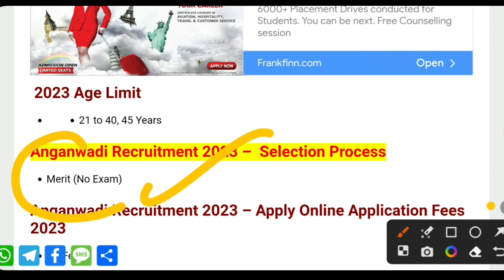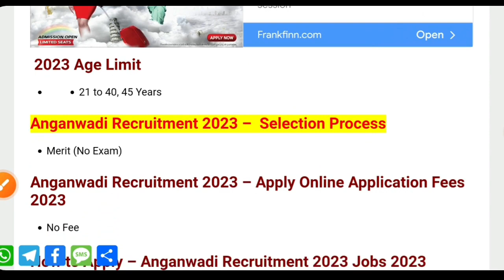महिला सुपरवाइजर भर्ती 2023 | Aanganwadi bharti 2023 | New vacancy 2023 | women supervisor bharti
महिला सुपरवाइजर भर्ती 2023 | Aanganwadi bharti 2023 | New vacancy 2023 | women supervisor bharti 2023 , sarkari result, govt jobs 2022,

Notification -

Apply -